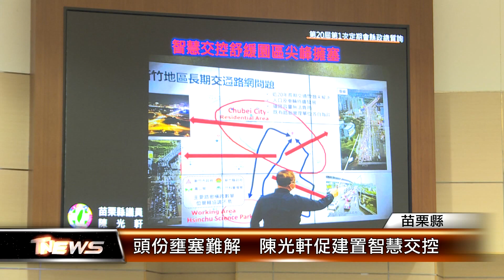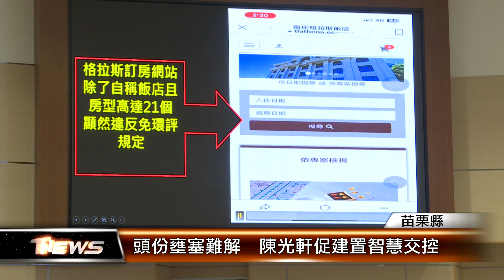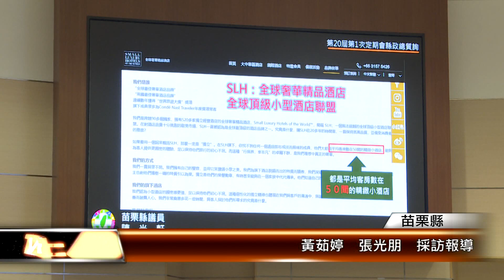頭份壅塞難解 陳光軒促建置智慧交控│T-NEWS聯播網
苗栗縣頭份交流道周邊壅塞難解，縣議員陳光軒認為等待交流道改善、五楊延伸都緩不濟急，提出建置智慧交控系統，在短期有效因應。此外，南庄新建的觀光飯店，環評爭議再起，要求縣府能重視查處。